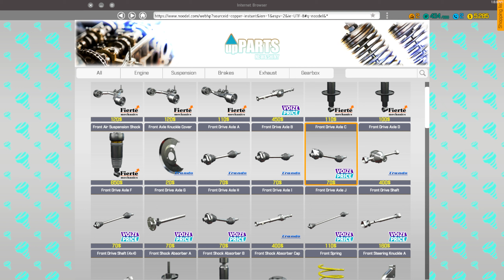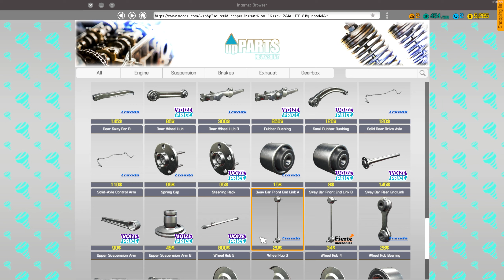I repaired my dream car /Car Mechanic Simulator 2018 / Gameplay in Hindi /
Today I played Car Mechanic Simulator 2018The importation thing of the video is the explanation  is on Hindi . We will do it!!

My  tech bag : ·

Boya BYM1v mic

About the game:

Car Mechanic Simulator 2018 is a simulation video game developed by Polish studio Red Dot Games depicting the work of an automotive mechanic. It was released on July 28, 2017, for Microsoft Windows; in 2019 on February 15 for Nintendo Switch and June 25 for PlayStation 4 and Xbox One.[1] A simplified version for mobile platforms was released in June 2018. The game is the third in the Car Mechanic Simulator series, following Car Mechanic Simulator 2014 and Car Mechanic Simulator 2015, the game is the predecessor of Car Mechanic Simulator 2021, which got released on August 11, 2021.

Gameplay

The game is played from a first-person perspective, with the player able to walk freely around the shop, showrooms and barns where damaged cars can be purchased to be repaired and/or resold. The player has access to a wide variety of tools, most of which are unlocked by completing jobs and earning experience. Over the course of the game, the player expands their workshop, allowing them to complete increasingly complex repair work as well as the restoration of classic cars.

Gameplay involves examining the various components of the vehicles engine, suspension and chassis, identifying damaged components and replacing them. This can be done by purchasing a replacement component or, at higher levels, repairing the existing one. Engines are rendered in a great deal of detail, requiring the player to remove parts in a realistic manner in order to access the relevant component. In order to complete the required task, the player must use realistic hardware like a tire balancer, spring puller, detailing kit and engine mount.

Further sections of the workroom become unlocked over the course of the game. These include a test track which can identify issues with a car's brakes and suspension and a paintshop which is used to paint and customize the car's body.

Downloadable content

A variety of downloadable content is available for Car Mechanic Simulator 2018, the majority of which expands the range of cars available. Unlike the cars in the base game, which are fictional analogues for real cars, DLC cars are officially licensed replicas. These cars are integrated into the existing game, marked with a "DLC" banner in their description.

In addition to the cars, on October 30, a free Tuning DLC was released. This expands the number of cosmetic upgrades and high performance parts that can be used to improve the vehicles the player builds. The player can also unlock a Dyno that can be used to check how much the vehicle has improved compared to its previous state.